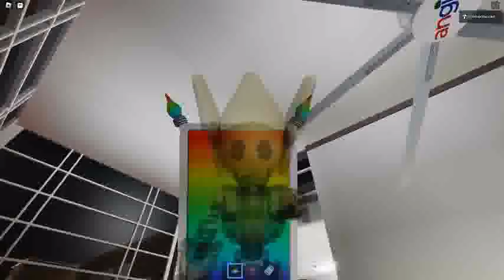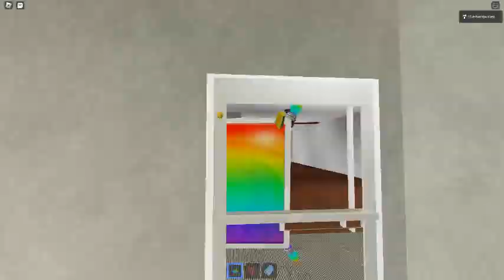Ceiling Fan 13547 In Toucan Fan's Haunted Fan Land